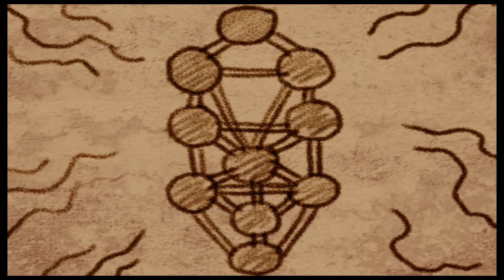bluestarjb - Shadow Hearts Covenant Boss Movie 2*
Movie scenes And Bosses. Further with 5 bosses included.

Yuri and the gang goes to Florence to find out who
the Sapientes Gladio is, but get`s a rather strange encounter with
a mysterious Girl, which takes them to Manmaria Island to work off
a payment. Not to see anything you would expect.

Lenny goes an all out attack with his crew, the clawed soldiers.